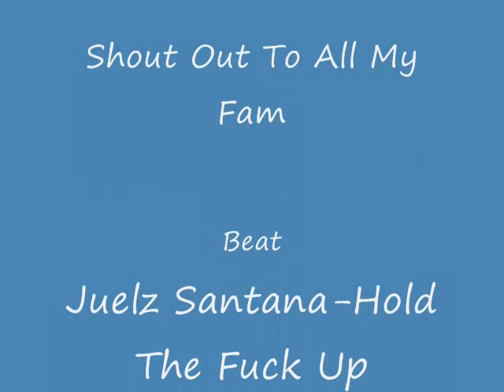Dave Mac-Hold The Fuck Up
(Still No Pro Tools Yet)
Needed that old school flow. Second mixtape Coming Soon!

Lyrics:
Juelz said hold the fuck up but its kinda tough to slow down when you live life in the fast lane never fall in love so I never feel pain I'm like MGK so you can never tame this wild boy got hella toys stacked like the kid is on 'roids but I'm always poised never losing 'posure got a cool head no matter what they said when I'm laying in my bed and these thoughts cross my head I feel like I'm losing grip on reality but then I snap back put on a fitted cap and then I grab the mic and then I just snap and ya'll just clap and scream my name I know I run this game damn what ashame you trying to get played but you got no game and your bars are just lame you need to change your damn style claiming that your wild but really you just mild they say i'm tiled cuz I'm white but I rap black I'm just trying to get a stack and fresh pack of them cancer sticks I'm repping 856 so you know I'm sick no I'm not a dick but you I got one ask your girl she be saying that was fun Dave Mac truly hotter than the sun but my bars are colder than a cup if ice you just drank a cup of styfe sitting on your ass cuz you got no life that's the way it go you already know when I go toe to toe I'm knocking heads off you kids are just soft I'ma call you downy you can call me bounty the quicker picker upper or you can call me popeye the steady pipe puffer got your heart racing like a fucking upper I'm with the crew like the last supper if you saying something 'bout my mother better hope your tougher or I'll just stuff ya and display you on my wall on MTV did you bring a bib you're drooling a bit like a little kid staring at some tits I know I'm sick but get up off my dick I'm just trying to kick grab something to sip roll up some piff then I'ma dip back to the crib BITCH!